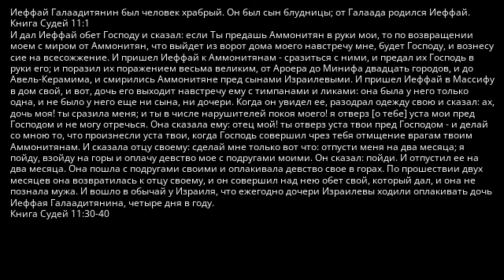Иеффай Галаадитянин и человеческая жертва богу Яхве